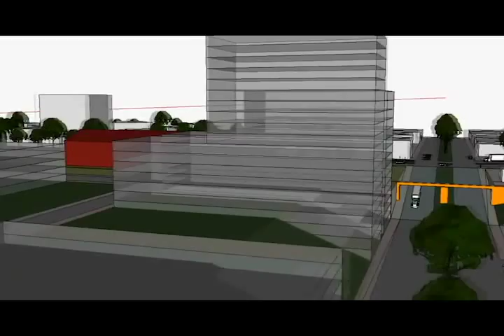CONSTRUÇÃO DO NOVO CENTRO DE CIANORTE